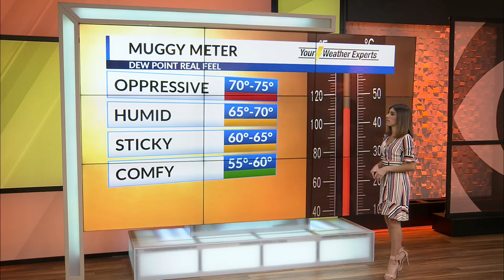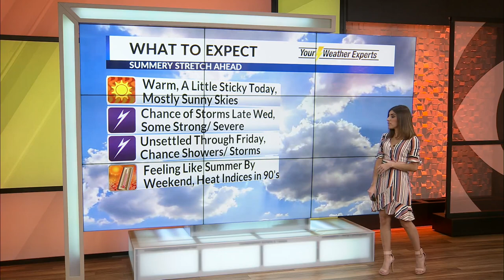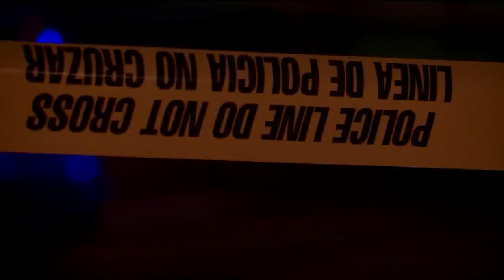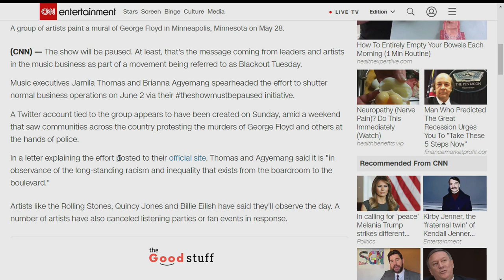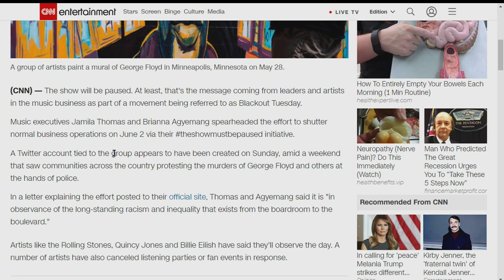Daybreak in 10 - June 2, 2020